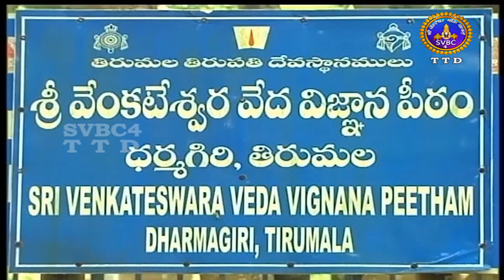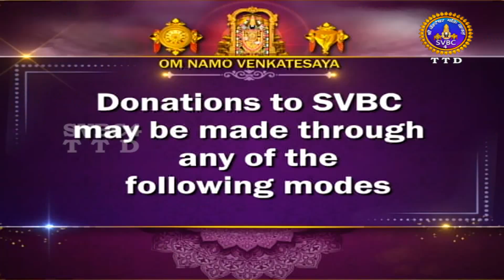Sri Srinivasa Viswasanthi | Maha Yagam | Dharmagiri | Tirumala | SVBC4 Hindi | 18-12-2022 | SVBC TTD